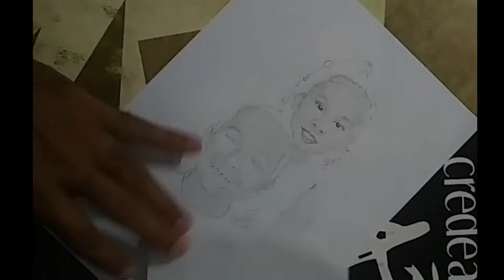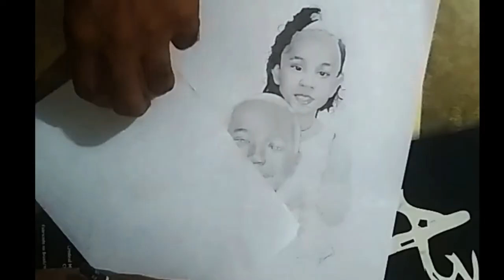Desenho - Nova Missão Oficial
Agradeço a todos que Comentam e Curtem e Principalmente Compartilham os meus Desenhos.
Compartilhando meus desenhos, Vocês certamente faz com que eles cheguem mais Longe...

Aqui Deixo Meu Muito Obrigado Pela sua Ajuda!